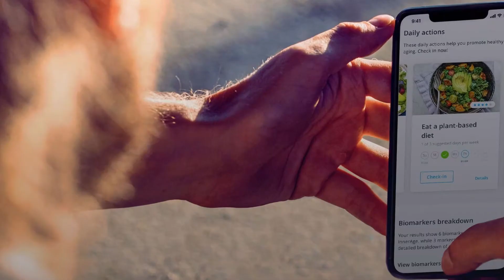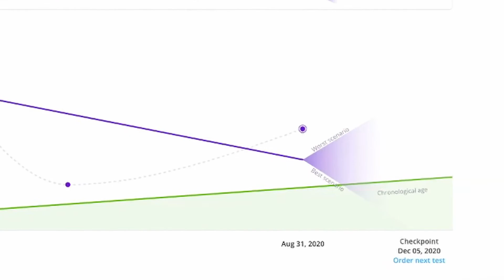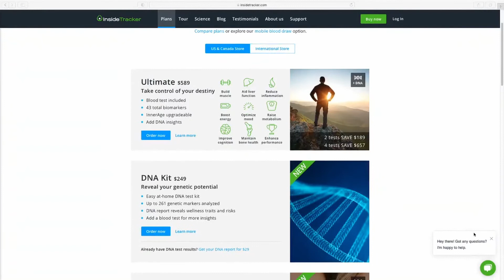Introducing InnerAge 2.0: A New Model of Biological Age Designed to Optimize Your Healthspan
See how your biomarkers impact your biological age—and discover how to add healthy years to your life with InnerAge, InsideTracker's biomarker and physiological marker-based algorithm. Discover the InnerAge concept and the enhancements brought to InnerAge 2.0 that make this biological age calculation even more powerful.

Learn more about InnerAge 2.0 and how you can increase longevity and optimize your healthspan

InsideTracker is your personal health analysis and data-driven wellness guide designed to help you live healthier longer. Learn how personalized recommendations built with data from your bloodwork, DNA, and fitness trackers can reduce your biological age, increase longevity, and optimize your healthspan at insidetracker.com

Start Inside with InsideTracker

Let’s Connect!